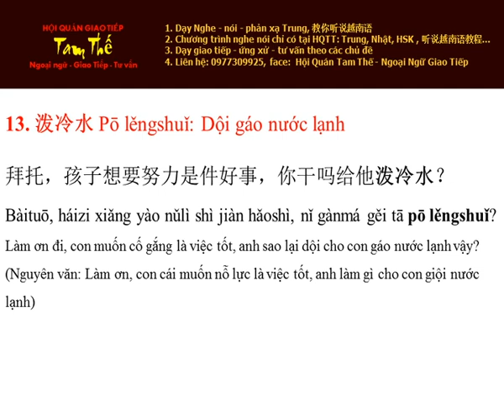Ngay 13 泼冷水 Giội nước lạnh - Cum Tu Thuong Dung Tieng Trung